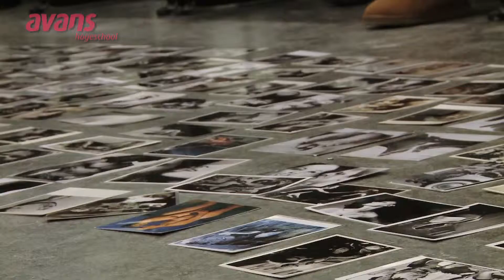Vlaggensysteem RJ workshop 3: goed onderwijs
Studenten die jeugdwerker worden moeten weten hoe je seksueel gedrag interpreteert. Workshop 3 van het symposium 'Gezond seksueel gedrag in de residentiële jeugdzorg bevorderen. Hoe kan toepassing van het Vlaggensysteem RJ daarbij helpen?', ging over meer aandacht in de opleidingen voor positieve seksuele ervaringen, en pas daarna aandacht voor grensoverschrijdend gedrag en seksueel misbruik.